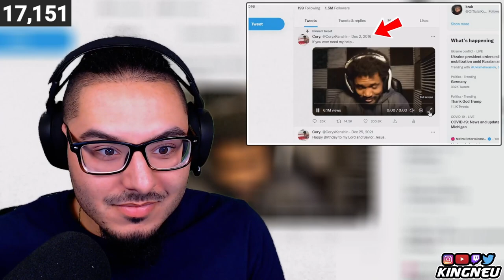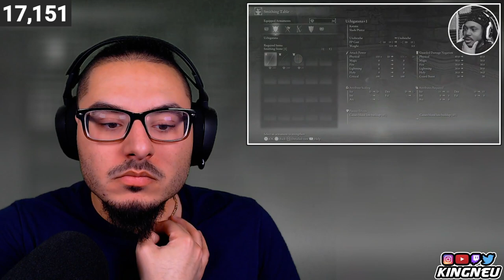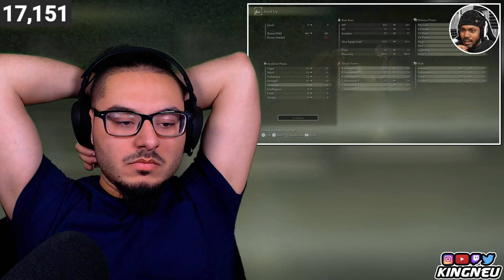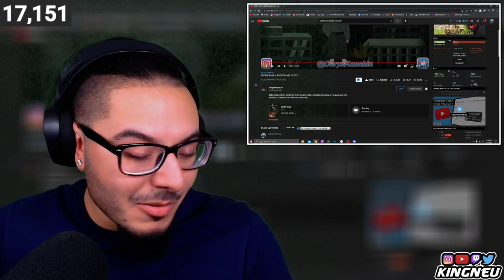CoryxKenshin - ELDEN RING is RAGE GAME of 2022 | REACTION